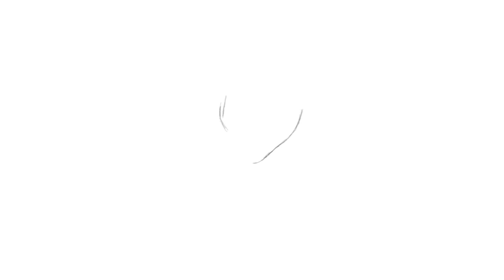One ok rock Tomoya (神吉 智也) fan art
Just finished this painting of Kanki Tomoya (神吉 智也) the happiest member from One ok rock, one of my favorite music bands.